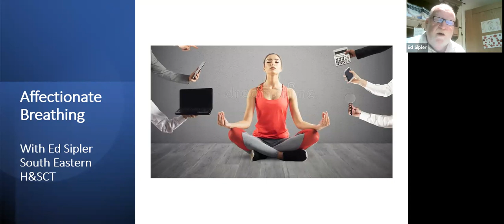Self Compassion Series: Part 4, Affectionate breathing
This series of short videos has been created by Ceara Clarke, consultant clinical psychologist working in the Northern Health and social Care Trust and Ed Sipler, Health Development Specialist working in the South Eastern Health and social Care Trust.

The series introduces self-compassion as a way of turning you empathy for others inward towards yourself. The videos are intended to be viewed alongside the 'Using Self Compassion to Improve Wellbeing and Support Growth' workbook which can be found

You can use the workbook and videos to understand and practice self-compassion. It has information and practical exercises and tools you can use to help you practice self-compassion.

ASCERT work in Northern Ireland addressing alcohol, drugs & other substance related issues, ensuring young people, families & individuals are supported to deal with the challenges of addiction. We provide effective prevention, intervention, & support services, reducing harm & supporting positive change.

You can find out more about what we are doing through these links: